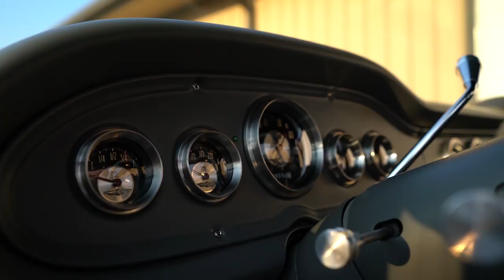FINISHED! (1966 International Harvester 1100A)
The 1966 International Harvester 1100A is finally finished, got a few beauty shots and thought we would share them with you all.

Shot on:
Sony A7RII
DJI Ronin-M
Zhiyun Crane
Rode Mics